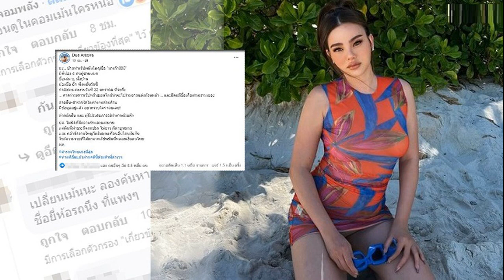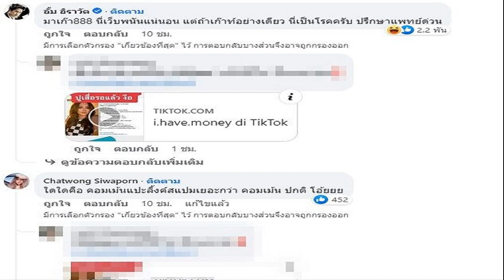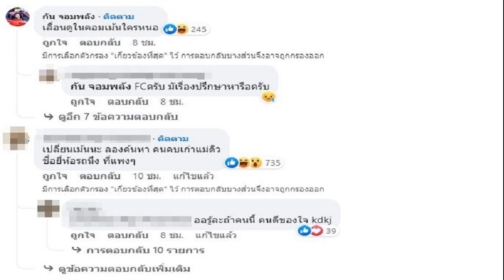เปิดไลฟ์สไตล์ ไฮโซหนุ่ม เบนซ์ เดม่อน เจ้าของรถหรูคันเดียวในไทย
โปรไฟล์ไม่ธรรมดา เปิดไลฟ์สไตล์ ไฮโซหนุ่มตี๋ เบนซ์ เดม่อน นักแข่งรถดัง เจ้าของรถหรูคันเดียวในไทย อดีตถูกจับตาสัมพันธ์ดาราสาว
นักแข่งรถไฮโซเบนซ์ เดม่อน คือใคร หนุ่มตี๋ เจ้าของรถหรู Lamborghini Aventador Liberty Walk V2 คันเดียวในไทย อดีตเคยเป็นข่าวถูกจับตาความสัมพันธ์สนิทสนมกับนักแสดงสาว ดิว อริสรา ทองบริสุทธิ์

เบนซ์ เดม่อน ไฮโซหนุ่มตี๋ที่มีไลฟ์สไตล์เท่ๆทั้ง แข่งรถ ช่างภาพอิสระ รวมถึงธุรกิจร้านอาหาร และนำเข้ารถยนต์หรู ซึ่งชื่อ Benz Daemon โด่งดังในหมู่คนเล่นรถซูเปอร์คาร์เพราะไอเท็มที่เจ้าตัวครอบครอง คือ รถหรู Lamborghini Aventador ชุดแต่งจากสำนักดัง Liberty Walk V.2 Limited Edition

โดย เบนซ์ เดม่อน เคยตกเป็นข่าวดังในอดีตหลังถูกจับตาความสัมพันธ์กับนักแสดงสาว ดิว อริสรา ทองบริสุทธิ์ ฝ่ายหญิงเคยโพสต์แคปชั่นหวาน พร้อมติดแฮชแท็ก kdkj จนเป็นกระแสในช่วงปี63 จากนั้นในช่วงปลายปี63ก็เหมือนจะจบกันไป หลังมีกระแสฝ่ายหญิงเลิกรา ก่อนจะเปิดตัวรักใหม่ ทำให้ เบนซ์ โพสต์เคลียร์ชัดตอนนั้น ไว้พบกันใหม่ในเวอร์ชั่นที่ดีกว่าเดิม มีแต่คนโง่เท่านั้นแหละ ที่ทนอยู่กับสิ่งที่ทำร้ายตัวเอง พร้อมทั้งบอกด้วยว่าตัวเองสบายดี ขอบคุณทุกความรักความห่วงใย
ทั้งนี้ “เบนซ์ เดม่อน” เป็นชื่อในวงการแข่งรถซูเปอร์คาร์ นักแข่งรถไฮโซเจ้าของ Lamborghini Aventador นอกจากนี้ เบนซ์ ยังดูแลธุรกิจต่างๆ ไม่ว่าจะเป็น ร้านอาหารญี่ปุ่น , ผับ , บาร์ และนำเข้ารถยนต์ด้วย